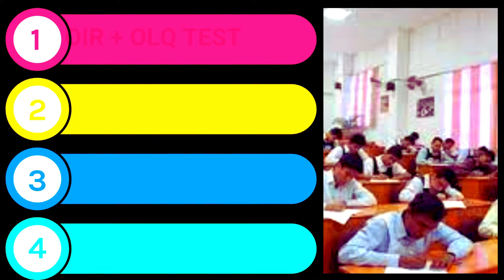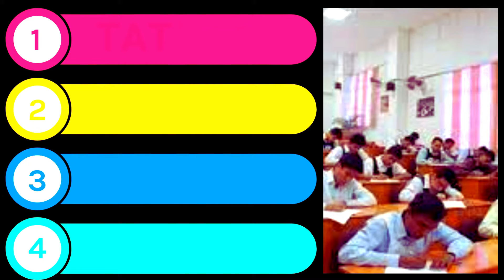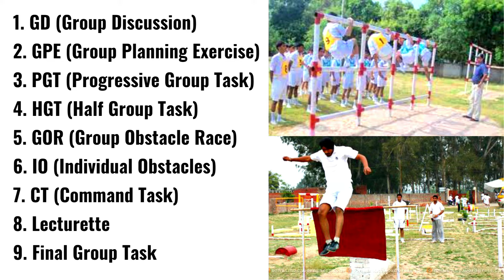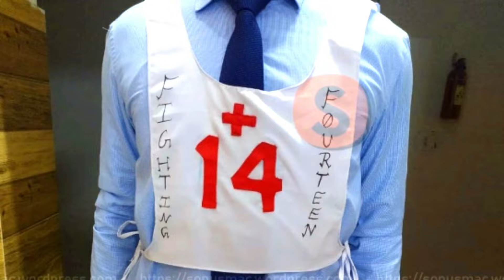Indian Navy 5 Day SSB Interview Process with Full Explanation(Complete SSB Interview Procedure) 2024